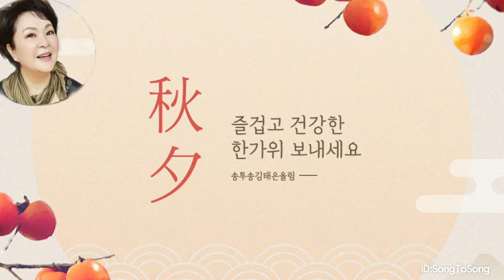고향가는날 영탁 한이재 노래강사김태은 랜선노래교실 노래추천 고향노래 송투송김태은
고향노래 추천  영탁 작사/작곡  한이재원곡
'고향가는 날'  Ab